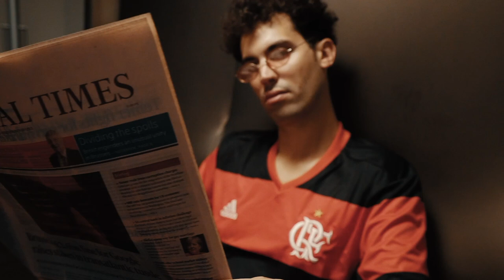Caballero & JeanJass - CHEF (Prod Ozhora Miyagi & BLWYRMND)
Instru : Ozhora Miyagi & BLWYRMND
Enregistrement et mix : JeanJass au Studio Planet
Mastering : Jules Fradet au Studio Planet

Remerciements : Hôtel Marivaux
Réalisateur : La Ruche Prod